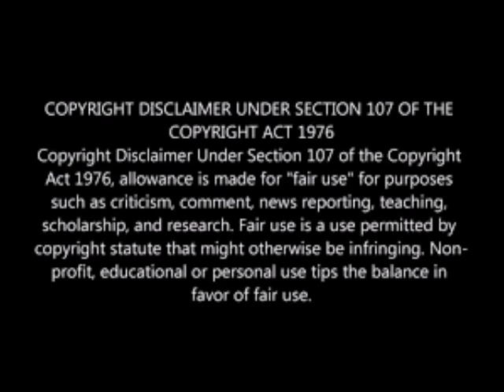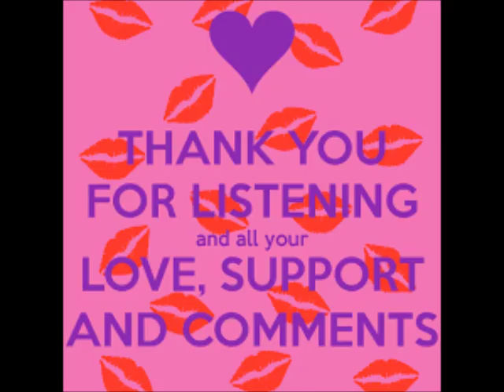Kandi Burruss From The RHOA Daughter Might Be Wanting To Move Out From Family Home Allegedly Review